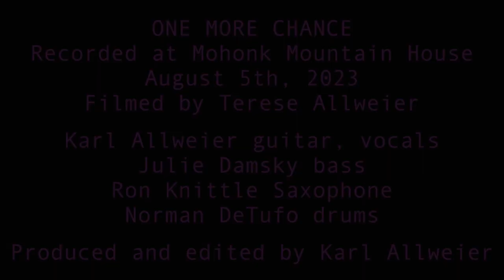One More Chance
Original blues recorded at Mohonk Mountain House on August 5th, 2023, with Julie Damsky on bass, Ron Knittle on Saxophone, and Norman DelTufo on drums. Filmed by Terese Allweier, edited and produced by Karl Allweier